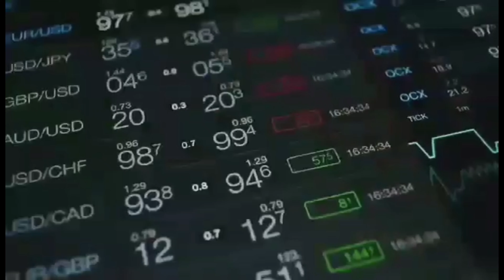What is DAISY AI SYSTEM? | jELiz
FOLLOW THE BELOW STEP BY STEP PROCESS TO SIGN UP D.AI.SY

STEP 2: Deposit Tron  into your tron link wallet with the amount needed to buy your package(s).

STEP 3: Click the Discover icon in the bottom to see DApps browser in the Tron wallet

STEP 5: Then DAISY screen opens, authorize your wallet to DAISY,

STEP6:  Enter your desired username and start contributing tiers

Note: (username must be lowercase without any spaces. Please note down your username while registering)

HOW TO LOGIN TO MY ACCOUNT AFTER SIGNING UP DAISY?

in the DAPP search bar and press enter

STEP 2: Click on Login Automatically

You will be into Daisy Back Office if you successfully signed up.